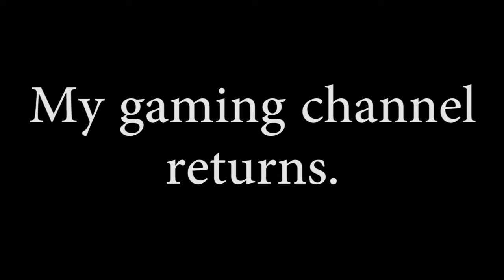AN AWESOME YEAR | 2016 Best Bits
What a year, big up's, huge down's but overall a pretty eventful year and I loved almost every second of it.

Thank you to everyone who stuck with me this year! Even if this channel doesn't grow beyond what it currently is, I love creating content and I always will. Stick with me. Onto 2017!